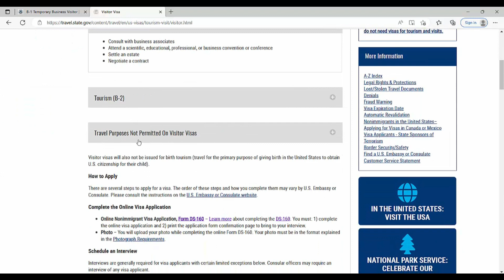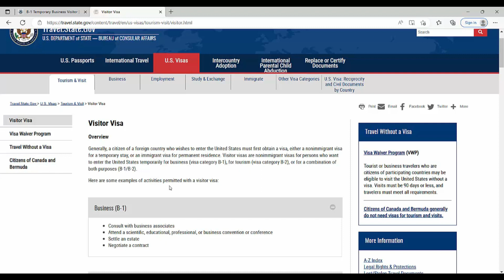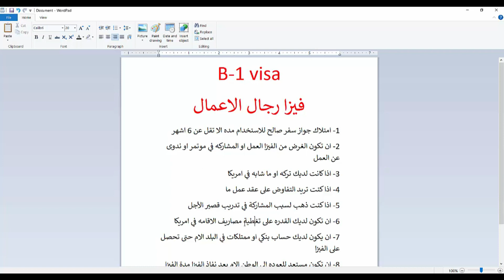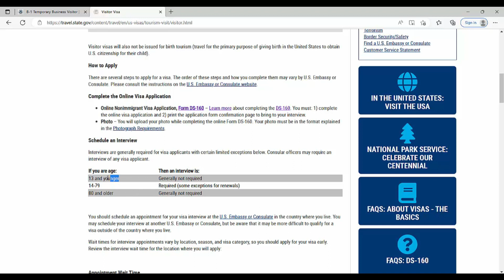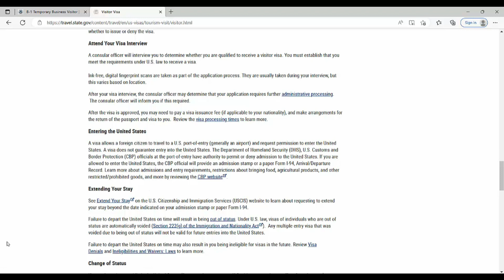الحلقة الثامنة أمريكا بكل بساطة طلب فيزا العمل و المشاريع ( B-1 Visa )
الحلقة الثامنة أمريكا بكل بساطة طلب فيزا العمل و المشاريع
رابط التقديم الاكتروني
ارجو الاشتراك بلقناة
MR SAIF USA
 الكفالة الخماسيه لمريكا
برنامج الكفالة امريكا
تأشيرات الطلاب الأمريكية
فيزا الطالب أمريكا
الحياة في امريكا
الحماية الكنايسيه في امريكا
الهجرة العشوائية لأمريكا
الهجره العشوائيه
 قرعة أمريكا اللوتري
تأشيرة التنوع
Diversity Visa